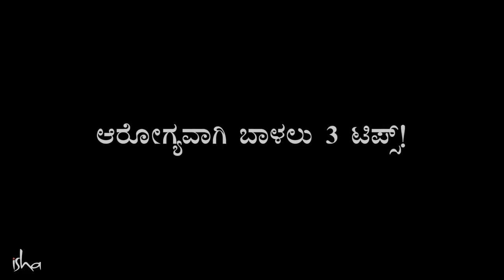ಆರೋಗ್ಯಕರ ಜೀವನಕ್ಕಾಗಿ ಪ್ರತಿದಿನ ಈ 3 ಸಂಗತಿಗಳನ್ನು ಮಾಡಿ! Sadhguru Kannada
ಆರೋಗ್ಯವಾಗಿರುವುದು ಎಲ್ಲರಿಗೂ ಅತೀ ಮುಖ್ಯವಾದ ವಿಷಯ. ಅದೊಂದು ಸರಿಯಿಲ್ಲದಿದ್ದರೆ ಜೀವನದ ಅನೇಕ ಸಾಧ್ಯತೆಗಳು ನಮ್ಮ ಗಮನಕ್ಕೆ ಬರದೇ ಹೋಗುತ್ತವೆ.  ಹಾಗಿದ್ದರೆ, ನಮ್ಮ ಆರೊಗ್ಯವನ್ನು ಸರಿಯಾಗಿಟ್ಟುಕೊಳ್ಳುವುದು ಹೇಗೆ? ಆ ಕುರಿತು ಮೂರು ಸರಳ ಟಿಪ್ ಗಳು ಇಲ್ಲಿವೆ. ನಿಮಗಾಗಿ!